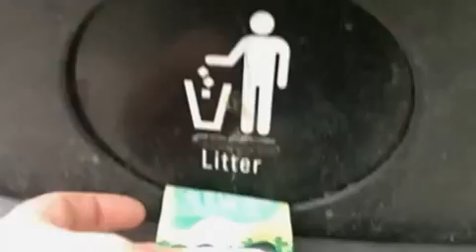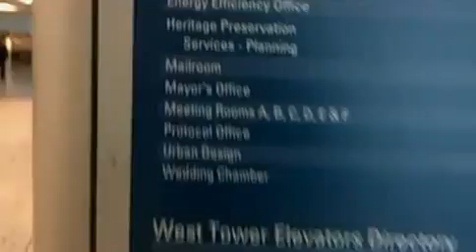Mayor's Insane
A song about the notorious, Rob Ford and the headlines around his downfall and performance as Mayor of Toronto 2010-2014.